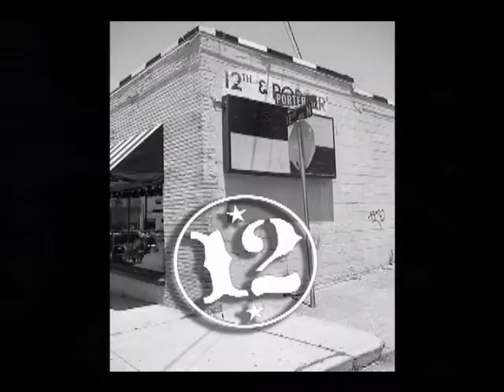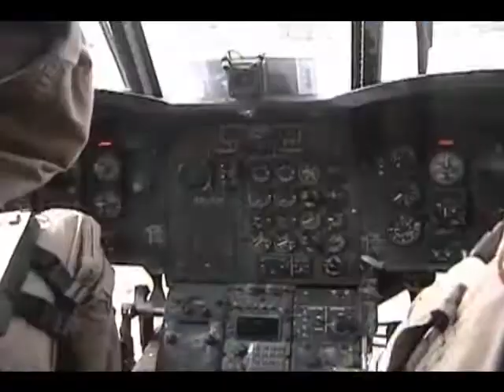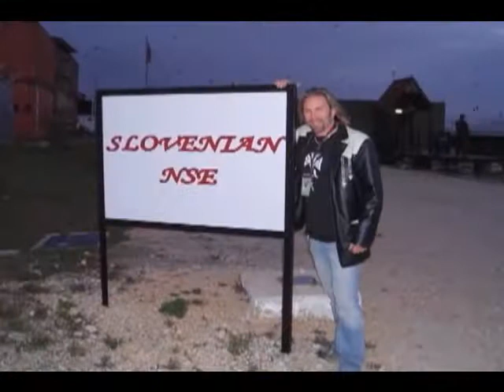Brian Stace Profile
Brian Stace - Fireman's Brew Cross Promotion